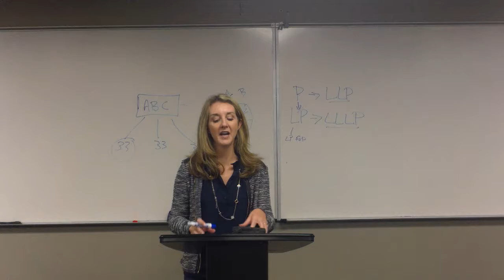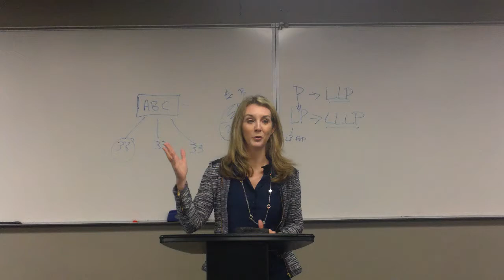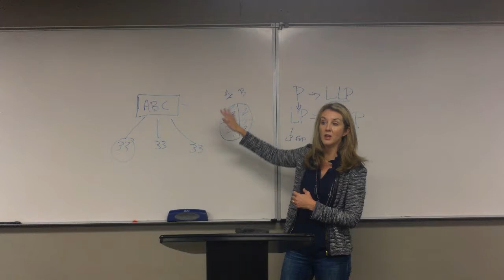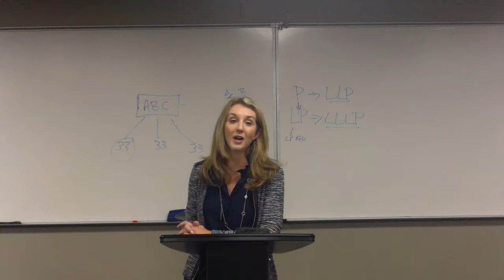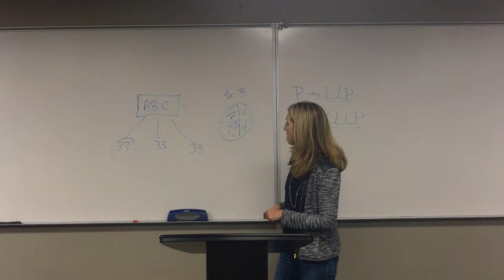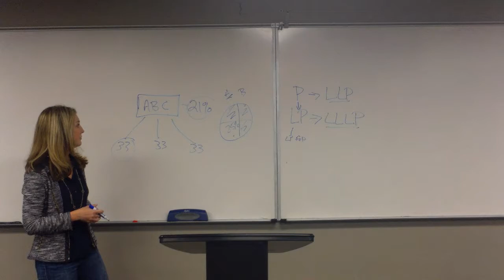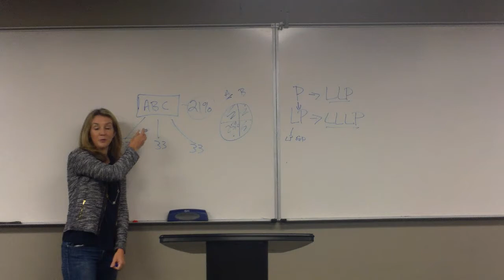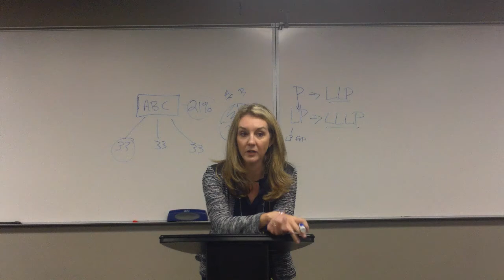2nd Exam Review (Spring 2018) Video 4 of 5